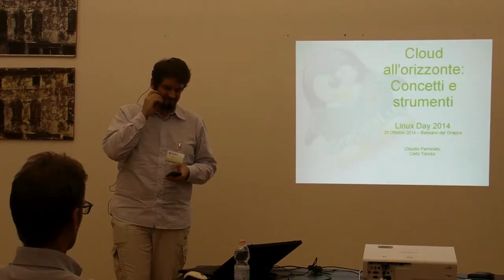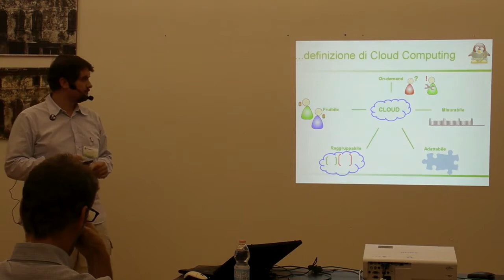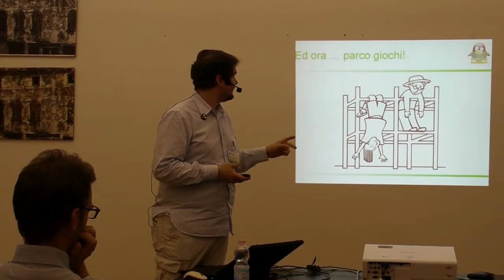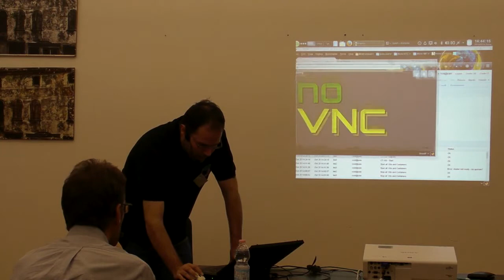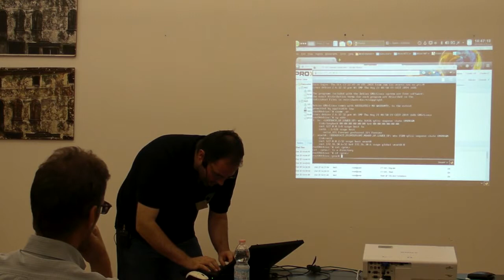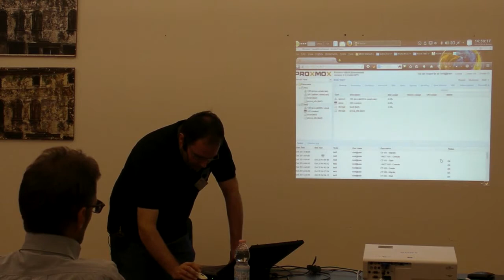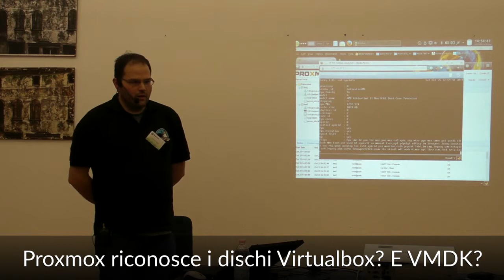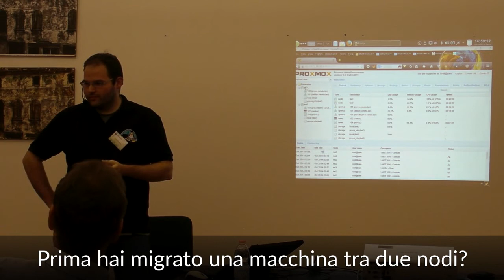Previsioni di oggi: Cloud all’orizzonte — Concetti e strumenti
Linux ha permesso uno sviluppo enorme nel campo della virtualizzazione e delle piattaforme cloud. Dopo una introduzione di base sul cloud, viene mostrato un esempio concreto con l'uso di Proxmox.

Relatori: Claudio Ferronato e Carlo Toniolo